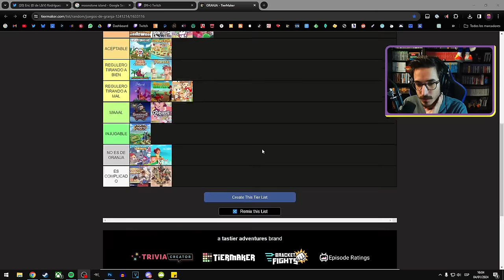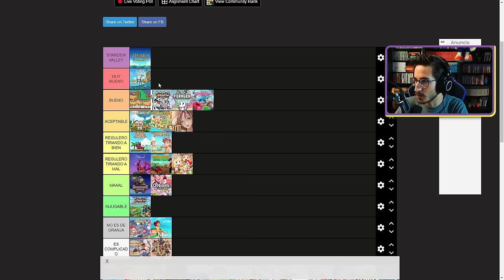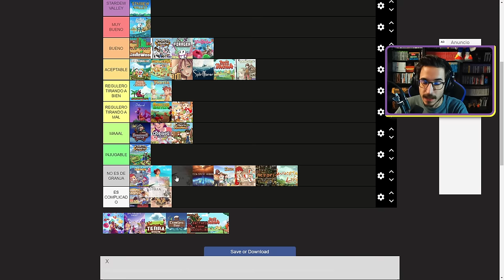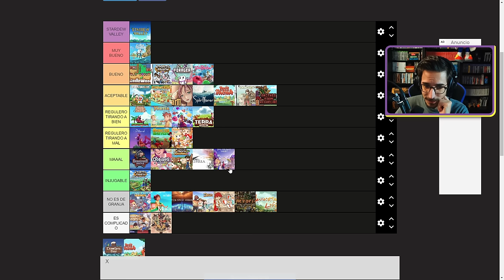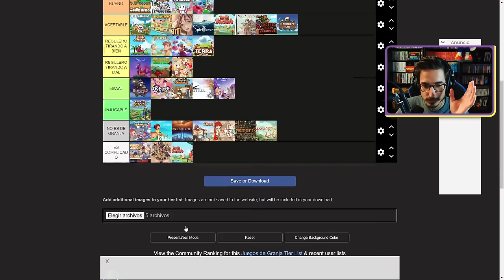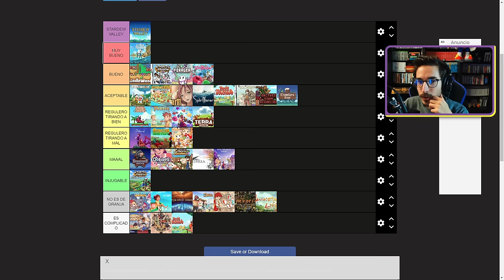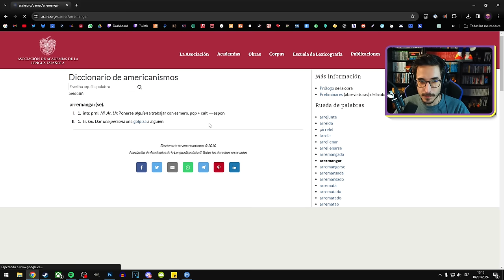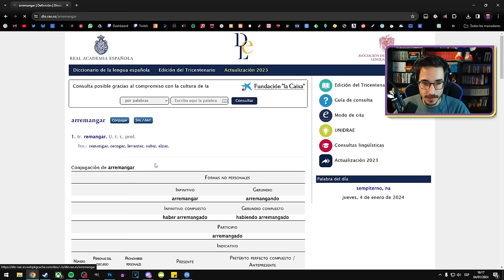Granja + Pokémon + Cartas - Moonstone Island - [04/01/2024]